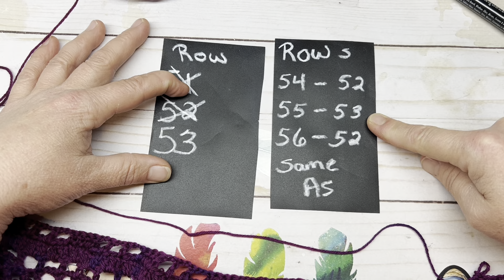In the Mood for a Melody Shawl Part 6 rows 51-65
Name for this shawl was inspired by a Billy Joel Song called Piano Man . The top half of the shawl is piano keys, and the bottom half is a cleft note.

Stitches used
CH = chain
DC = double crochet
DBTR = double treble crochet
OTHER ABBREVIATIONS
SK= Skip
RS= Right Side
WS= wrong side
Spinning , Weaving , Knitting , Crocheting , Tatting , & Sewing
You can find me here:

 Instagram : @spring_noelker  Spring, The Fiber Enthusiast

Amazon Wishlist

100% of all donations will be applied to / and used for my YouTube channel. It will help with giveaways, shipping cost, products for reviews, & products for all future tutorials.